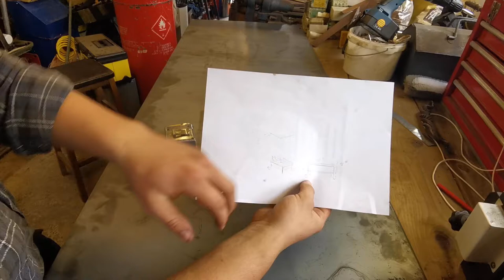HAND FORGING A FIRE BASKET - PART 1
In this video I am forging a fire basket with removable tray! Part 2 coming soon!!!